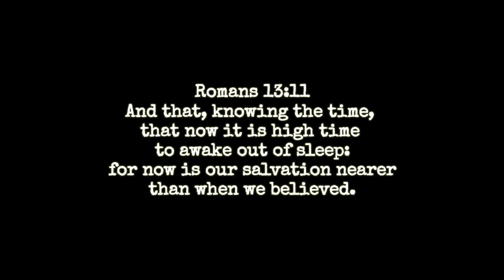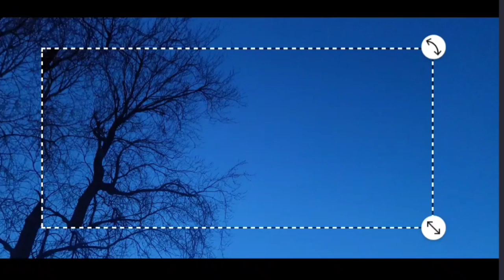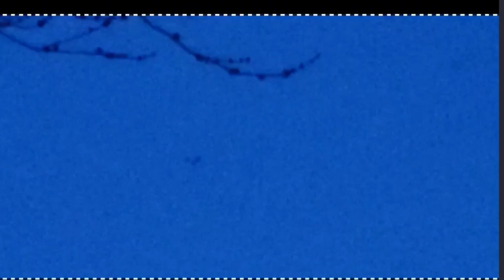I WAS OUTSIDE & THIS APPEARED CHANGING SHAPES, THEN TURNED INTO A BALL OF LIGHT, & DISAPPEARED!...